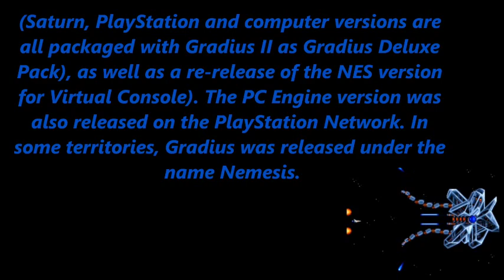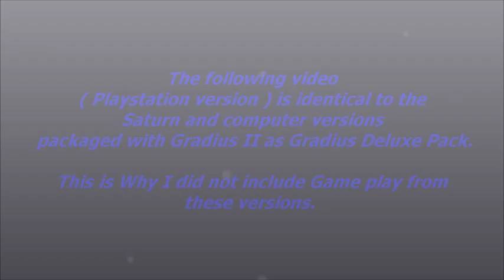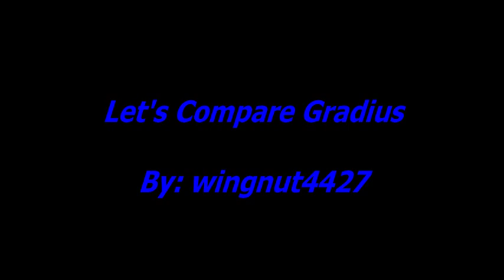Let's Compare ( Gradius )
Arcade 0:24
ZX Spectrum 2:02
Amstrad 3:51
Commodore 64 5:35
MSX 7:24
Gameboy 8:58
NES 10:47
Sharp X68000 12:35
( Playstation, Saturn, Windows ) Gradius Delux Pack 14:14
PC Engine 15:52

The Gradius (pronounced: Grah-dee-us) games, first introduced in 1985, make up a series of scrolling shooter video games published by Konami for a variety of portable, console and arcade platforms. In many games in the series, the player controls a ship known as the Vic Viper. In other games of the series, ships the player controls include the Lord British Space Destroyer, Metalion, Sabel Tiger, Thrasher, Vixen, Alpinia, Super Cobra, Jade Knight, and the Falchion β.